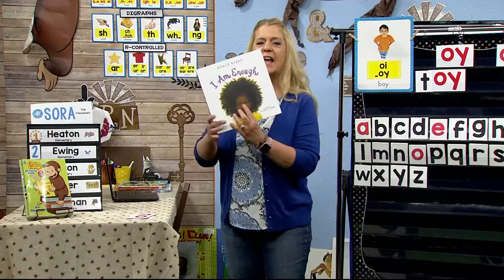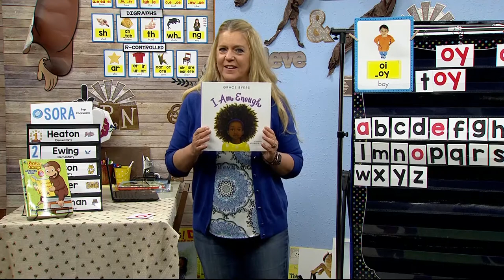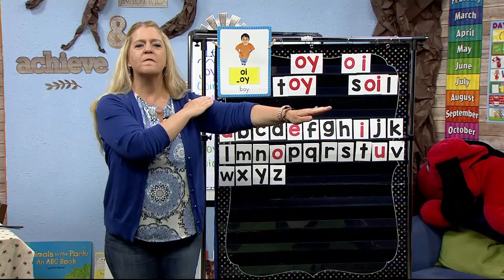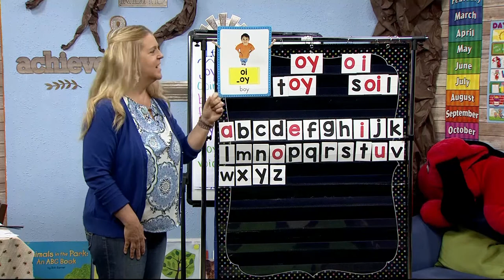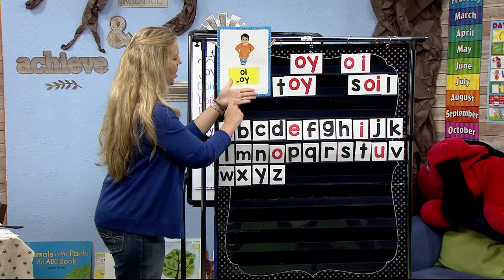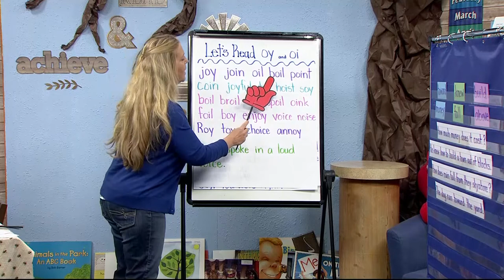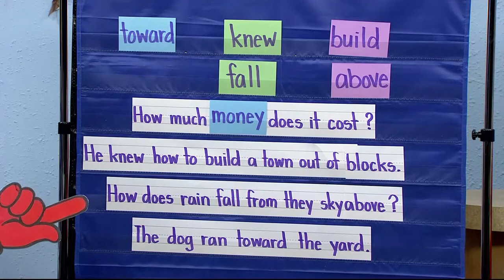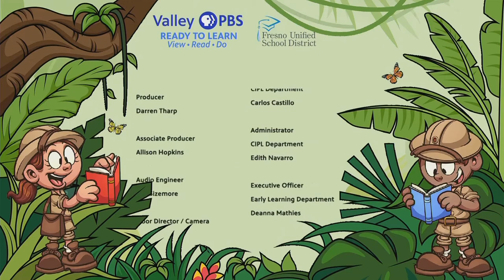1-356: Blending Games & Let’s Read ‘Oy’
Join Mrs. Hammack in Reading Explorers to play Blending Games and Let's Read 'Oy' words.